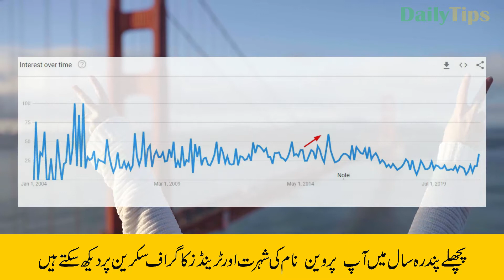Parveen Name Meaning in Urdu | Parveen Naam Ka Matlab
Parveen is a Muslim girl name. Parveen is an Arabic originated name. Parveen name meaning is "Pleiades". In Urdu Parveen Meaning is "ستاروں كا جھرمٹ". This is an Islamic name.
Perveen name is also written as parween.

In this video, you will know Parveen name meaning in Urdu. Also, I have shared some interesting facts about name Parveen.  Lucky day, lucky colour Parveen name lucky stone and Lucky number for name Parveen is also included in this video.

You will also see Parveen name trends graph to better understand the popularity of this name.